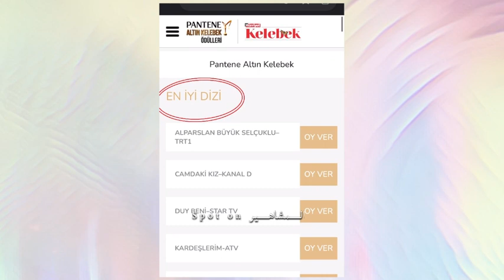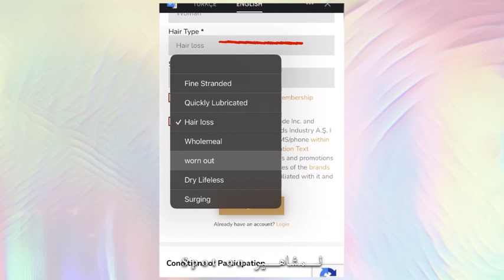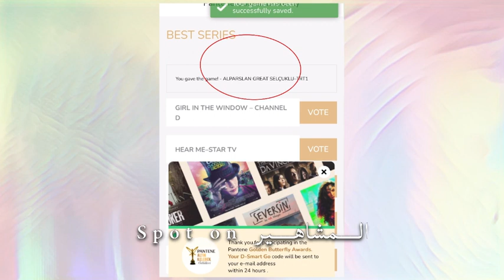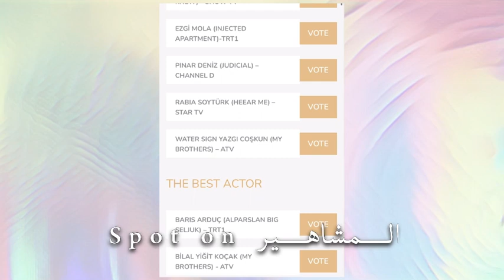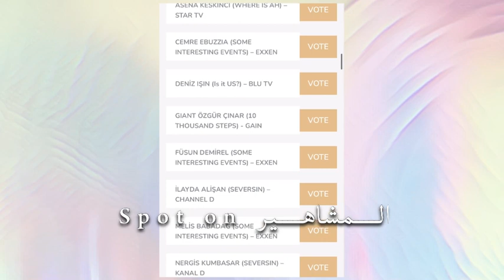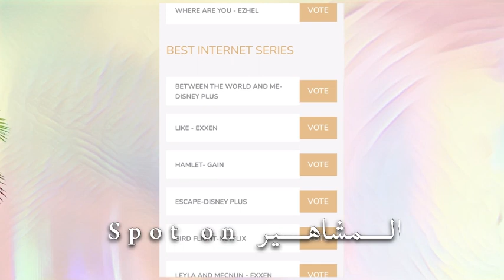قائمة المرشحين لجائزة الفراشة الذهبية|موعد الحفل وكيفية ورابط التصويت|كل التفاصيل المهمة👍🏻صوت لنجمك😍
اهلا بكم يا اصدقائي في سبوت اون المشاهير
SPOT ON المشاهير
فديو اليوم عن حفل جوائز الفراشة الذهبية لعام 2022

رابط التصويت 👇🏼👇🏼

فديوات اخرى قد تود مشاهدتها 👇🏼👇🏼

جيمري بايسال معجبة بعضلات وشخصية كرم بورسين | منشورات قديمه تضع جيمري بموقف محر ج🙊ردة فعلها الخجوله

هاندا ارتشيل تحسم جدل قبولها او رفض مسلسل بوراك دينيز؟جالسه مع صديقها في المقهى| مقابلة مترجمة كامله

شاهد فخامه ابطال مسلسل الحفره في حفل ختام الجزء الثاني | مزح و رقص ياماش و فارتولو
مقابلة هاندا ارتشيل مترجمة كامل للعربي| تحدثت عن الحب وعلاقاتها العاطفيه| سر حبها لشخصية ايدا واطرق؟
هاندا ارتشيل تحذف اكثر من20 منشور من حسابها والسبب؟هل حذفت صورها مع كرم بورسين؟وماذا عن كاهان يلدرم؟

لاول مره كرم بورسين يعلن اتصاله وتكلمه مع حبيبتة السابقه هاندا|ماذا قال عن مر.ض ماڤي بنت شقيقة هاندا